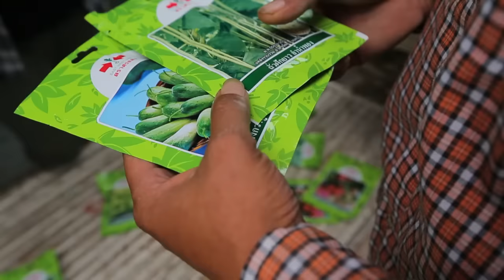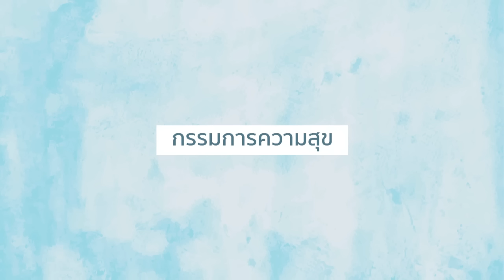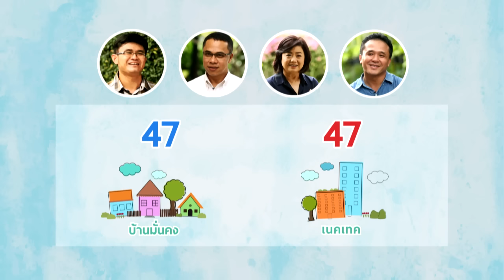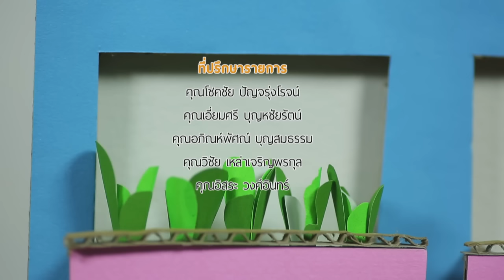ความสุขปลูกได้ Season 2 ตอนที่ 13 ความสุข พิสูจน์ได้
ความสุขปลูกได้ Season 2  ตอน ความสุข พิสูจน์ได้
อาทิตย์นี้รู้ผลเเน่นอน สำหรับการทำภารกิจปลูกผัก ตลอดสามเดือนที่ผ่านมา ติดตามชมทางอมรินทร์ทีวี ช่อง 34 เวลา 9 ตรงค่ะ